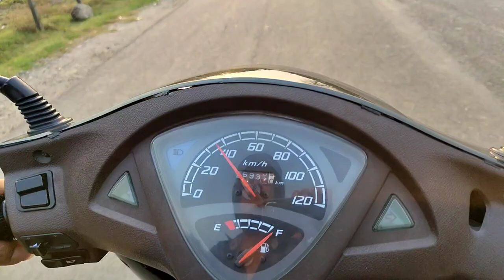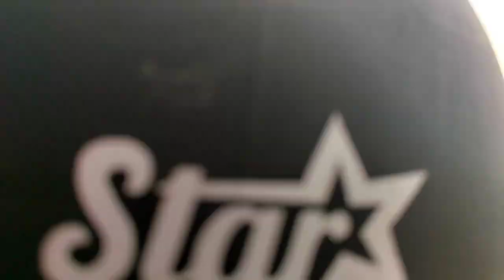Golaghat Chitwan Vlogs || Meghauli Tour || Golaghat Sunset🌅 The Best Place In Chitwan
GolaghatVlog | Meghauli Chitwan Golaghat is around 25 km far from Bharatpur, which is the head quarter of Chitwan district.Among many places in Chitwan, the most beautiful and attractive place is Golaghat where Narayani and Rapti River meets. It is known as one of the richest place of Nepal in terms of wildlife and birds. It lies in the Buffer zone area. Rafters, after their long, exciting and adventurous white water trip can come to rest here and witness the diverse wildlife, panoramic views of the Himalayas and sunset on the Narayani and Rapti River. Mostly Tharus, Kumal and Bote reside near Golaghat .

Meghauli (Nepali : मेघौली) is a village and former Village Development Committee that is now part of Bharatpur Metropolitan City in Bagmati Province of central Nepal.

In December 2014, Meghauli among neighboring other Village Development Committees was merged to form Narayani Municipality. In 2016 Narayani Municipality was itself merged into Bharatpur creating the metropolitan city of Bharatpur.[1] The former Meghauli V.D.C. looks after civic affairs in the town. The municipal area is divided into two wards of Bharatpur Metropolitan City, Ward No. 27 & 28.[citation needed]

At the time of the 1991 Nepal census it had a population of 12,281 people living in 2027 individual households.[citation needed]

Meghauli village touches over 25 km of the borders of the park and is situated on the banks of the Rapti and Narayani River. Situated at 172 km from Kathmandu, Meghauli is in the western part of Chitwan district. Meghauli is one of the richest villages in Chitwan in terms of wildlife, different cultures and sports is located in the adjacent of Chitwan National Park.[2]

IUCN category II (national park)
Rhinos leofleck.jpg
Elephant safari after one horned rhinos

Elephant Polo World Cup 2012 in Meghauli, Nepal
Meghauli is the western entrance of the Chitwan National Park that attracts thousands of visitors every year to explore its rich flora and fauna. The huge 25 km long community forest is another eye catching object of Meghauli.

The new concept had been materialized for the tourism development in Meghauli. National park entrance gate, elephant stable, view tower, eco park. National crocodile dreediy pond and medicinal herbal farming in the buffer zone are the main attractions in the Meghauli.

It is also a very interesting place to learn about the local indigenous Tharu people as the village is a very well preserve example of a traditional settlement and now is possible to stay at one of the 5 Tharu Homestays.

Apart from these, Meghauli has excellent potential for the establishment of resorts and hotels. Rhino Resort, Golaghat Wildlife Resort, Barahi Resort, Chital lodge, Chautari lodge, Ecopark Volunteering and restaurant etc. are serving to some extent who come to visit Megauli.

Rafters, after a trip end at the Golaghat, the confluence of Narayani and Rapti River, can see the sunset and a view of the Himalayas. Meghauli has a good balance between human settlement and wildlife.[3]

There is bird watching for Bengal florican, giant horn bill,[specify] lesser florican, black stork and white stork. One can also see one horned rhinos, royal Bengal tiger, chital, hog deer,[specify] barking deer,[specify] sloth bear, palm civet,[specify] langur monkey[specify] and the gharial crocodile along with many other common species such as gaur, elephant, hyena,[specify] pangolin,[specify] Gangetic dolphin, monitor lizard,[specify] and striped python.[specify] The village has a wide area for sporting activities. Every year sports like para jumping and elephant polo are held in Meghauli.[4] One can also see the local Tharu stick dance, tiger dance and mask dance ghost dance which are popular in this village.[5]

Narayani River flows north of Meghauli. Narayani river is the deepest and also one of the biggest rivers of Nepal. Eastern side of the Narayani river bank in Meghauli is regarded as the holy site for Hindu rituals.

Rapti River flows South of Meghauli and bank of the ChitwanNationalPark. confluence of Narayani and Rapti River at Golaghat